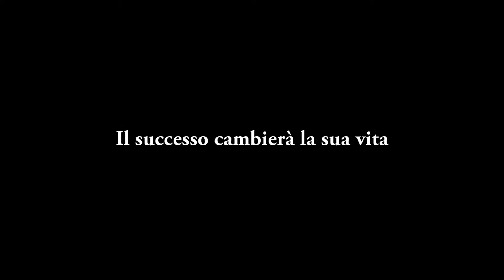Altin in città | Film d'essai | Indiecinema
Streaming film d'essai, cult & classic - Indiecinema
Altin, aspiring Albanian writer arrived in Italy aboard a large ferry in the 90‘s, works in a butcher shop when he’s selected to audition for a reality of writers and finally sees a chance to be successful with his book “the journey of Ismail.” Unfortunately, this is the begin of the adventures which will lead him to learn about revenge, loneliness and extreme poverty, to the dark side of wealth and success.

Altin, aspirante scrittore albanese sbarcato in Italia a bordo di un grande traghetto negli anni ’90, lavora in una macelleria quando viene selezionato ad un provino di un reality per scrittori e vede finalmente la possibilità di avere successo con il suo libro “il viaggio di Ismail”. È invece il momento in cui iniziano le sue disavventure che lo porteranno a conoscere la vendetta, la solitudine, la povertà, fino al lato oscuro della ricchezza e del successo.

Guarda il film su Indiecinema - Watch movie on Indiecinema

Indiecinema è un canale di streaming in abbonamento, un cineclub on line che puoi guardare su qualsiasi dispositivo connesso a Internet. Il cinema indipendente, d'autore e sperimentale che non trovi da nessun altra parte, senza interruzioni pubblicitarie. Aggiungiamo film, cortometraggi e documentari ogni mese e ne discutiamo con autori e registi nei nostri canali social!

Indiecinema is a subscription streaming channel, an online cineclub that you can watch on any device connected to the Internet. Arthouse films, documentaries, independent films, short films, cult films and auteur classics that you can't find anywhere else, without commercial breaks. New movies every week!